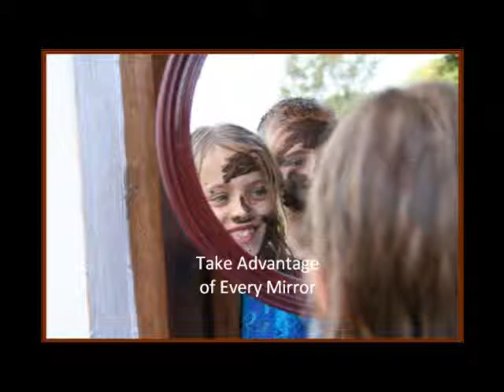Body Love with Jennifer Ruth Russell - Mirror Advantage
Take advantage of every mirror that you see to build your self-love and esteem.  and also a blog celebrating and cherishing our bodies through the spiritual practice of self-love.